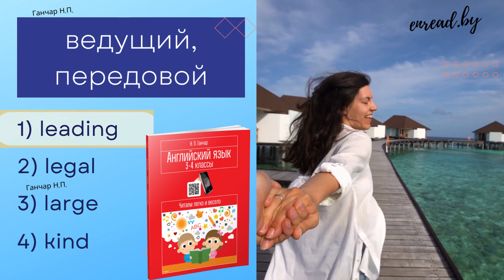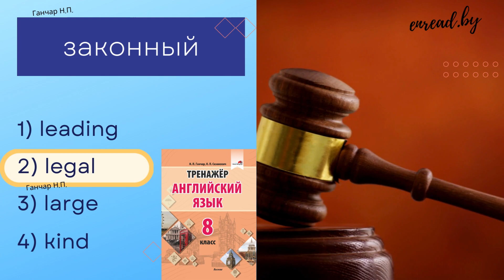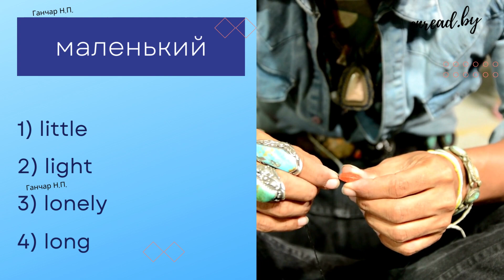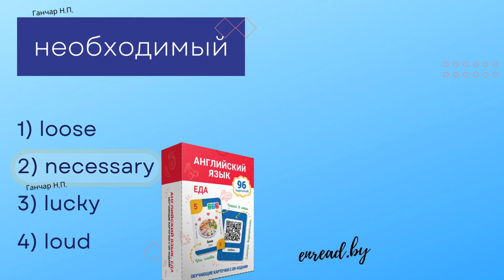Все английские прилагательные. English adjectives. Эпизод 7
Представляем Вашему вниманию "Английские прилагательные". Эпизод 7.

Тренажёры:
Английский язык. Читаем легко и весело. 3-4 классы

Английский язык. Учимся читать

Английский язык. Карточки. Еда

Английский язык. Карточки. Одежда. Погода. Цвет

Английский язык. 5 класс. Тренажер

Английский язык. 6 класс. Тренажер

Английский язык. 7 класс. Тренажер

Английский язык. 8 класс. Тренажер

Секреты математики. Умножение в уме